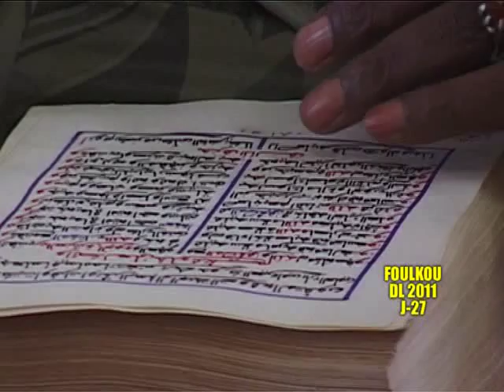Foulkou Diourbel 2011 J27 Partie 2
Lecture quotidienne du Foulkou de Diourbel 2011 J27 Partie 2